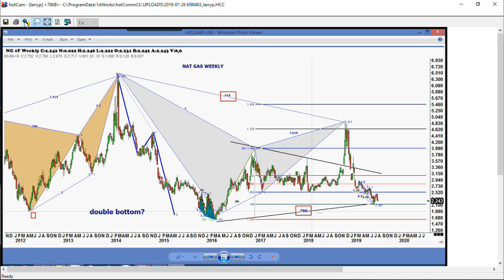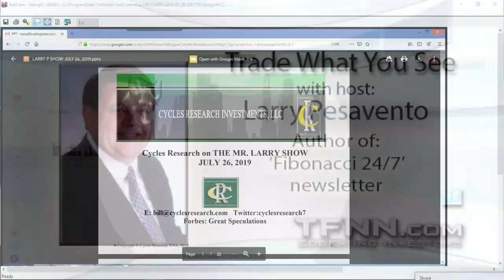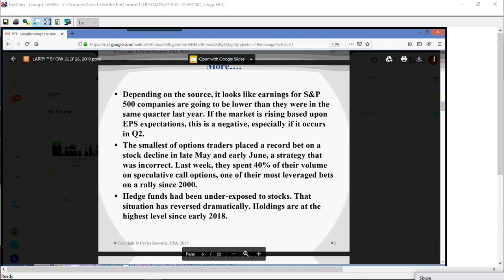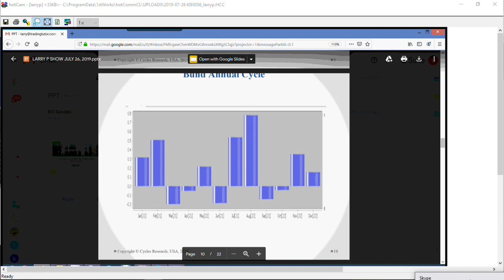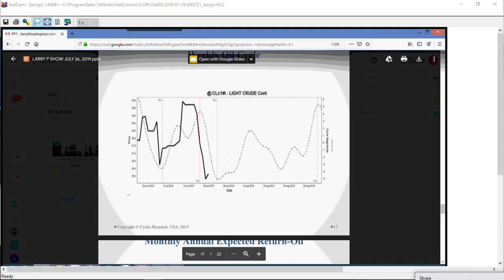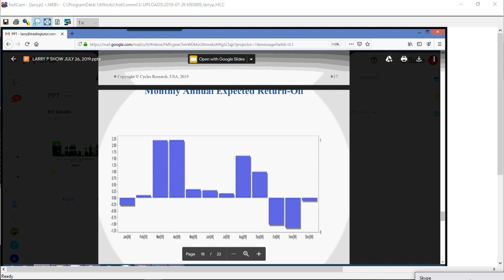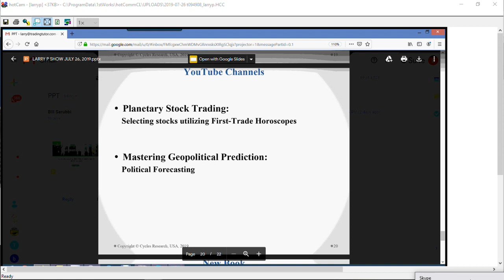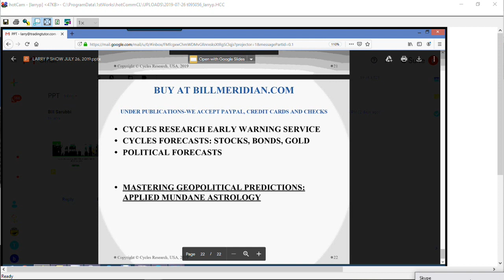July 26th, Trade What You See with Larry Pesavento on TFNN - 2019